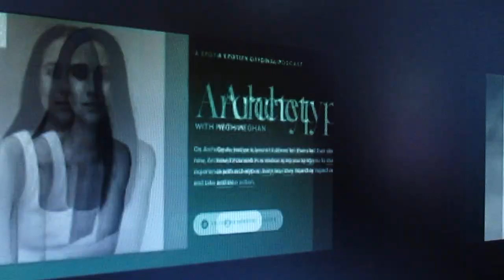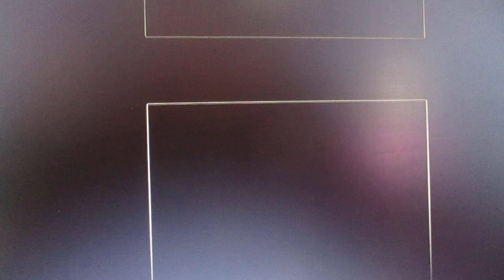MVI 6942 prince harry is planning to divorced soon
prince harry think and believe he  can come  back to england has a  prince and do the royal duties again if he get his divorced  = he must be very stupid to think this =